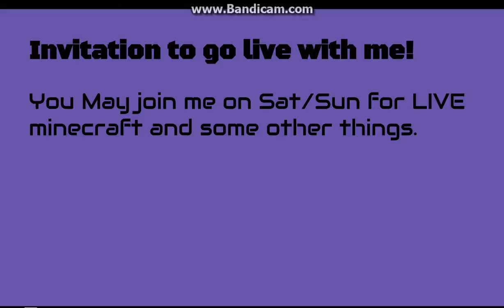Another UPDATE!!! Geeze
Yo Welcome